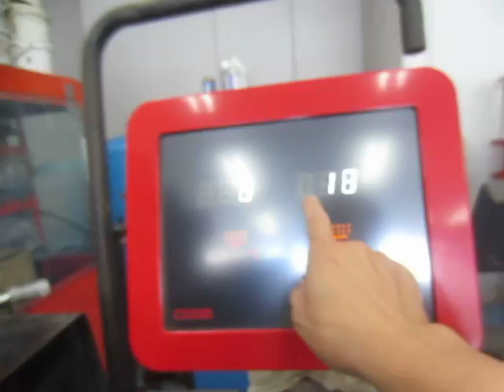ボルトホール５か所を押さえて中心出し・ホイールバランス調整。5H-PCD120ｍｍフランジプレート使用。【東京都八王子市】